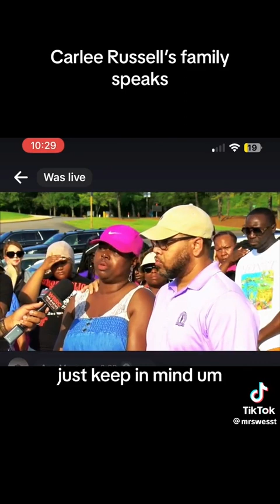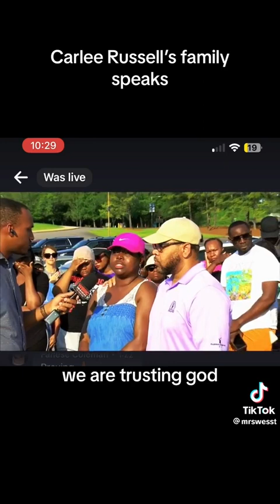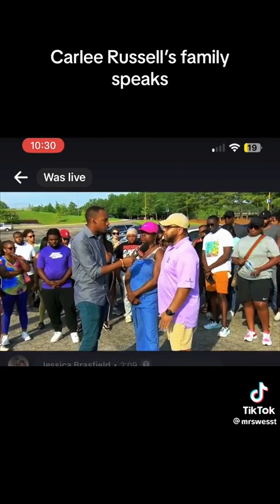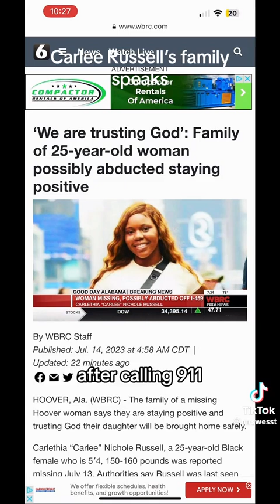Bring Carlee Russell home!! Share! Share!